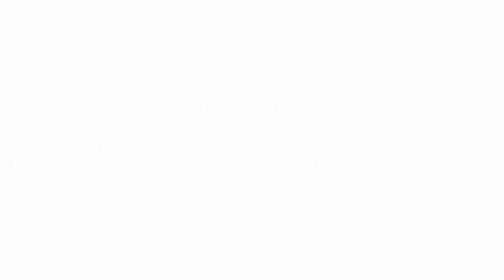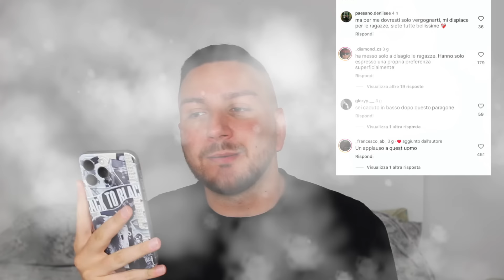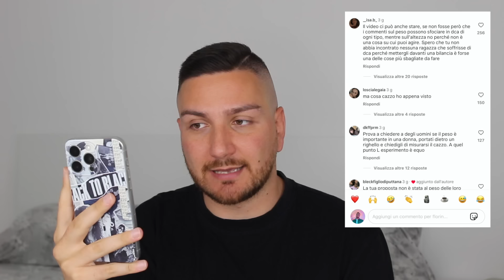TIKTOKER FA PESARE in PUBBLICO delle RAGAZZE e SCOPPIA IL DRAMA !!! - TG TOK 393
Florin, tiktoker che conta oltre 8 milioni di followers su TikTok, ha fatto pesare in pubblico delle ragazze su una bilancia. Questo video ha fatto molto discutere ed è diventato oggetto di polemica sui social in questi ultimi giorni.